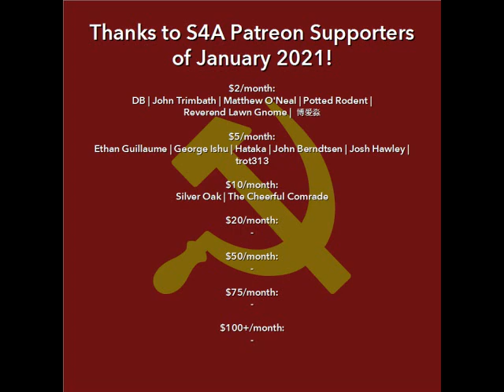"War is a Racket" (1935) by Major General Smedley Butler. Audiobook and Discussion of Anti-war Text.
In this video: Antiwar sentiment was one of the major drives for my becoming a socialist. After a few years of seriously trying to understand why the wars of the last couple of centuries took place, I realized that we must end capitalism in order to have peace, not just from poverty, inequality, and social instability, but also from war itself. This is a classic USA anti-war essay from an unlikely source, a former US Marine Corps Major General and Republican Senate candidate named Smedley Butler. A fine read with plenty of comments.

Timestamps:
0:00 Intro
1:26 Audiobook
52:35 Closing comments + credits